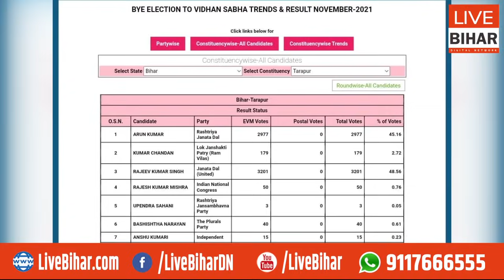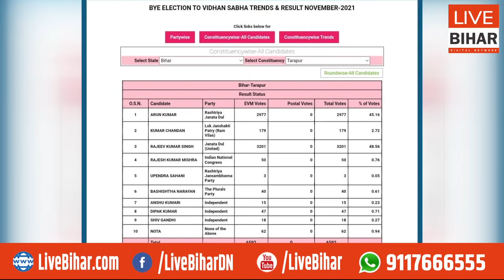तारापुर में बदल रहे खेल, पहले राउंड की काउंटिग में JDU आगे | Live Bihar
Live Bihar Digital Network

तारापुर में बदल रहे खेल, पहले राउंड की काउंटिग में JDU आगे...